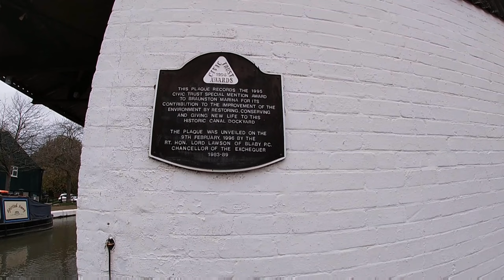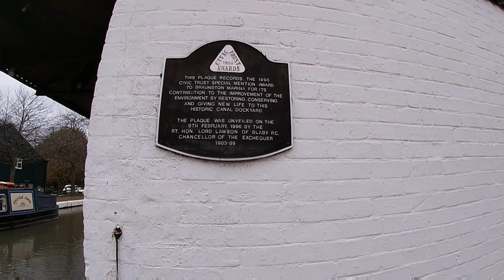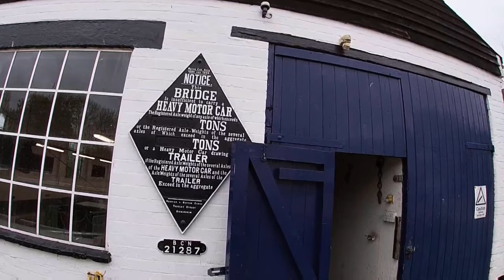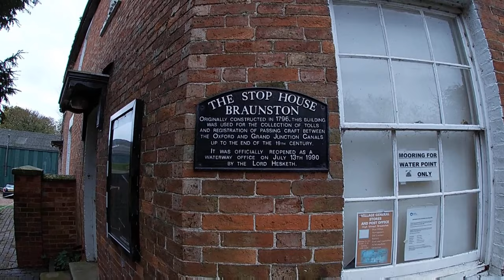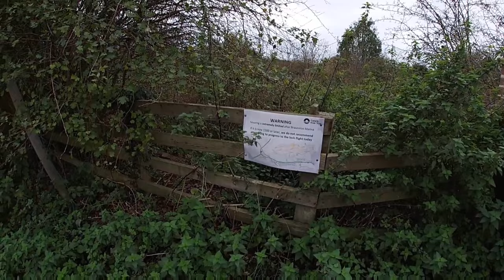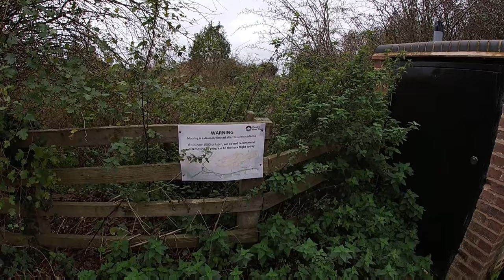Braunston Marina & Canal Junction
Jamie ( @TMTWA )and I find ourselves at Braunston Marina, Daventry. We walked around the wharf, discovered some history and made our way to a canal junction which I had never seen before. Jamie used his new DJI Pocket 3 to grab some extra scenes which boost the videos entertainment levels beyond expectations in my opinion.
PurpleVision23
👇PurpleVision👇